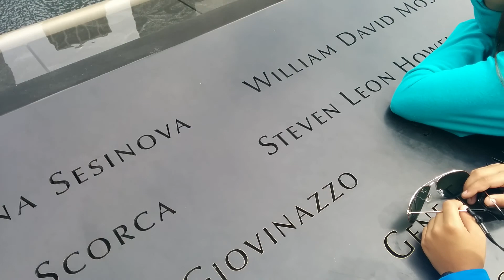9/11 Memorial @Ground Zero ( World Trade Center)